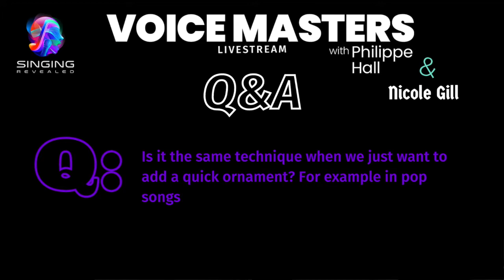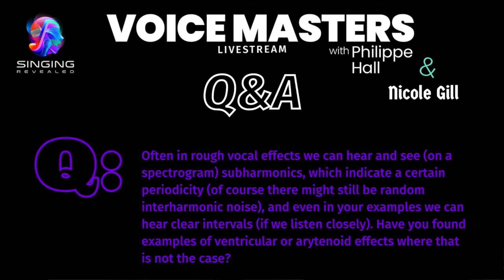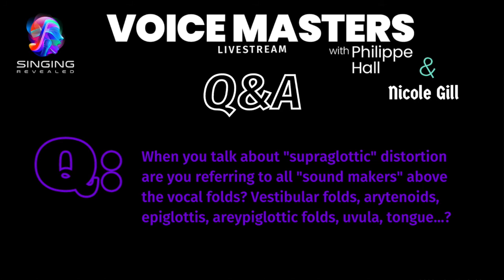"Singing with Distortion" | Full Session Q&A with Philippe Hall & Nicole Gill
Watch Nicole Gill & Philippe Hall answer questions about singing with distortion along with colleagues Søren Sedit & Aliki Katriou. Topics discussed include Types Of Distortion (Fry, Creaking, Scream, Yell...) Fry Register, Harmonics & Vocal Effects, Yell, Scream, Supraglottic Distortion, and much more!